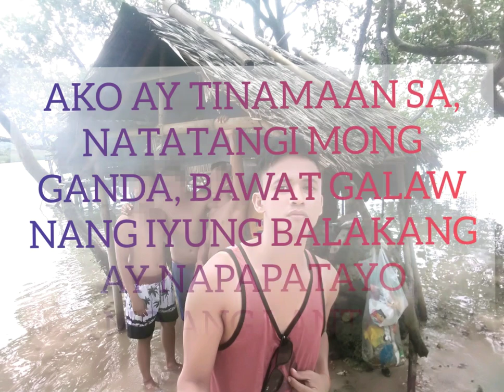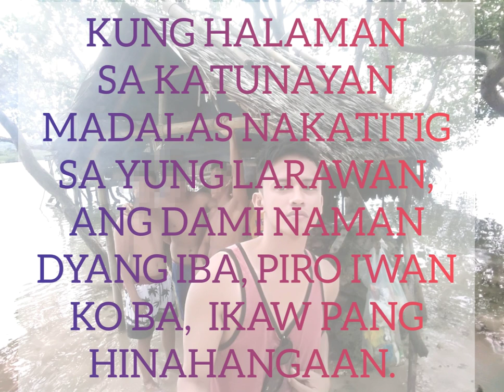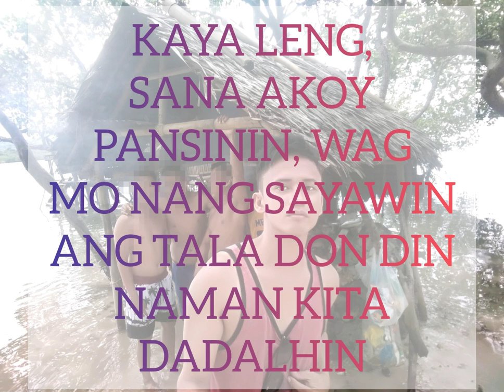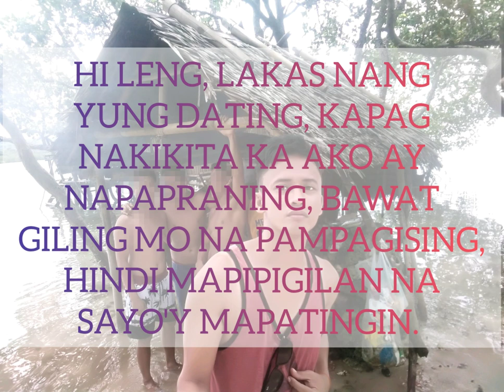HI LENG - (OFFICIAL LYRICS VIDEO) MANDARHYME_MUSIC_ENTERTAINMENT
HI LENG, LAKAS NANG YUNG DATING, KAPAG NAKIKITA KA AKO AY NAPAPRANING, BAWAT GILING MO NA PAMPAGISING, HINDI MAPIPIGILAN NA SAYO'Y MAPATINGIN.